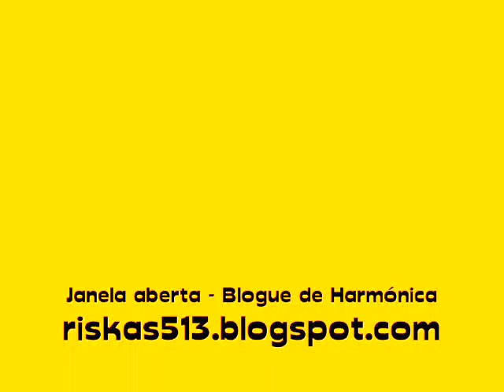Fernando Santos & Luis Pagany - Variações sobre o Fado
Portugal 1950's - Fernando Santos (harmónica diatónica) & Luis Pagany (viola dedilhada)